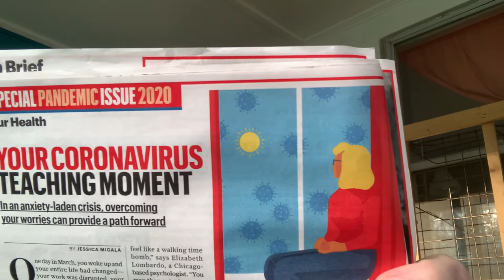Your Coronavirus Teaching Moments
Article written by Jessica Migala provides great points on how to overcome your worries and fears during this pandemic